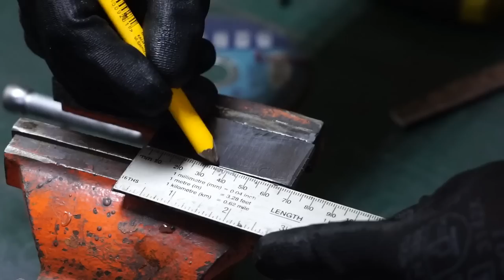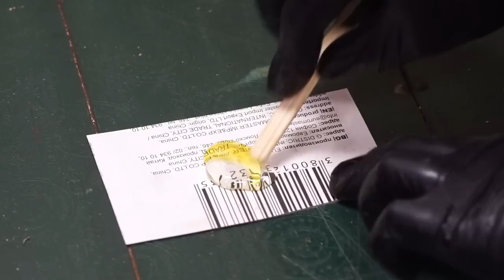Restoration Very Rusty Big MACHETE Knife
Hello. In this video I restored Old  Rusty MACHETE.